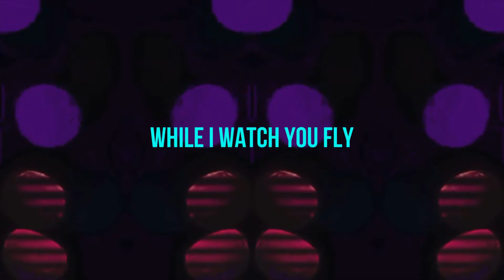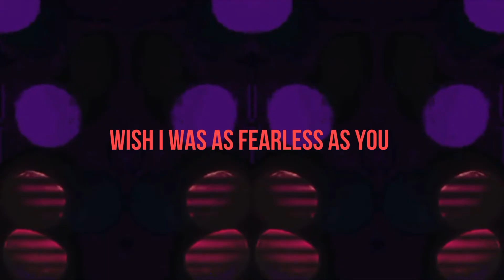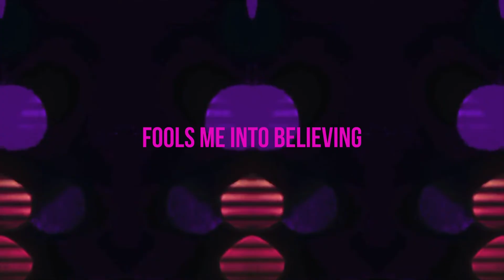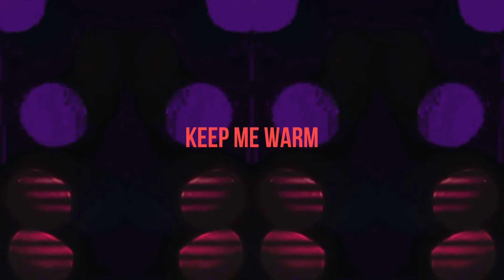Girl As Wave - Superstition (Official Lyric Video)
Written and performed by Marci Elizabeth and Jimmy Deer
Produced by Jimmy Deer